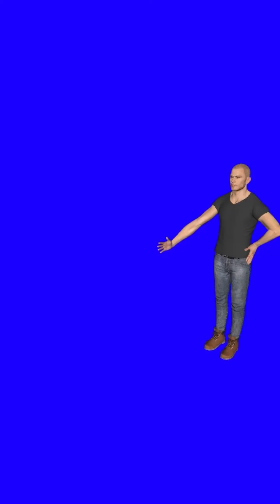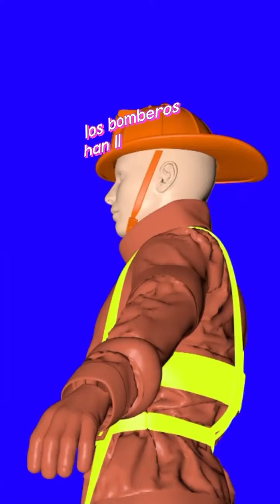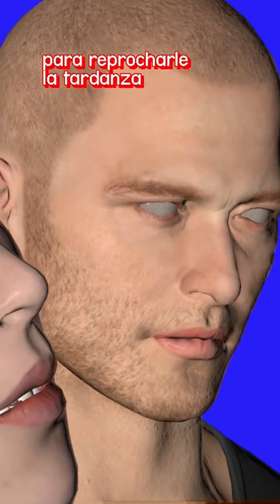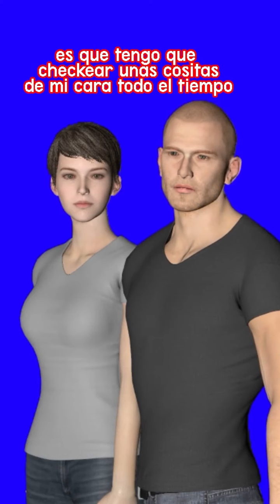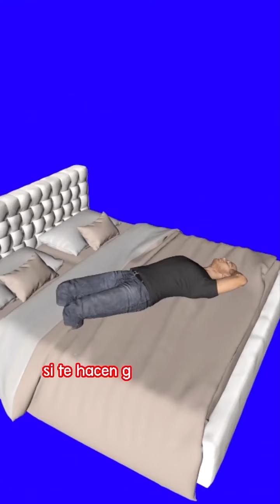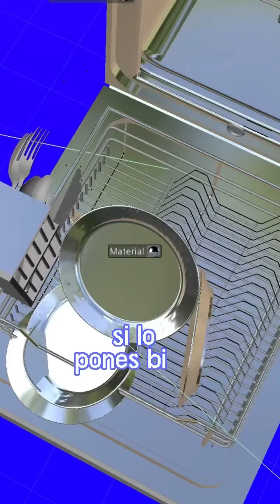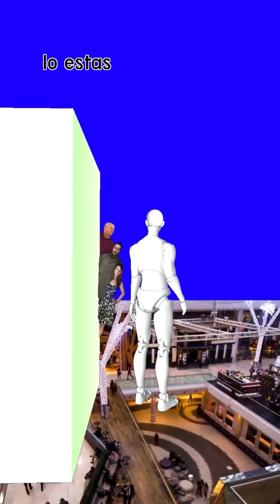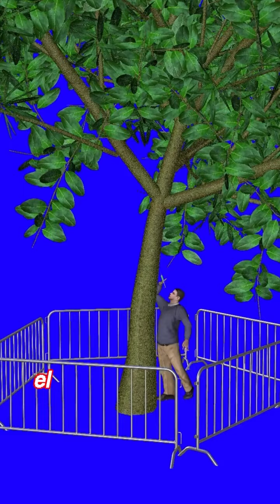casi todos los videos azules